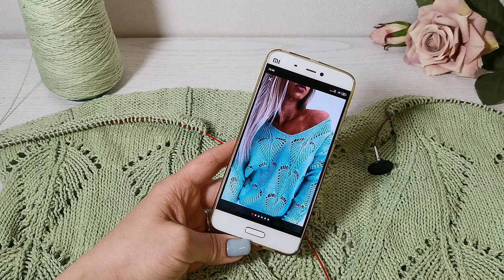Рукава и сборка пуловера Листики Часть 5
Многим приглянулась эта модель с Алиэкспресса с эффектным листочком. Я не исключение. Буду вязать и рассказывать Вам, как продвигается работа над этим вязальным проектом. В этом видео подробно рассказываю, как вяжется  планка на спинке, как расчитать и связать рукава и как собрать изделие.
У меня пряжа Opera (50% буретный шелк, 25% хлопок и 25% вискоза) 300м/100гр

Записаться на курс "Как полюбить реглан?"